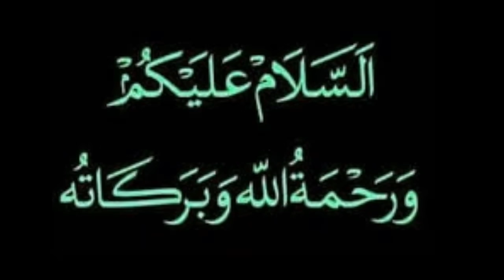Saudi Arabia | 20 July 2021 | Tuesday Online News Hindi | Gulf Life Hindi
In This Latest Video Watch : Saudi Arabia | 20 July 2021 | Tuesday Online News Hindi | Gulf Life Hindi.

Shukriya!!!

Shukriya!